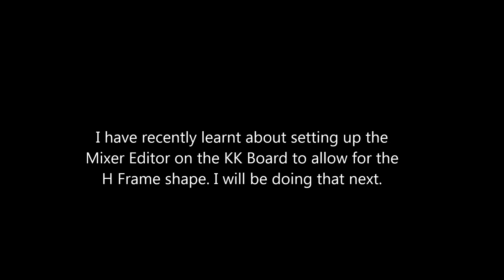ZMR250 Quadcopter Battery on the Bottom. KK2.0 Emax 1806 2280kV Mystery 12A ESC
I think locating the battery underneath the frame gives better all over flight characteristics.